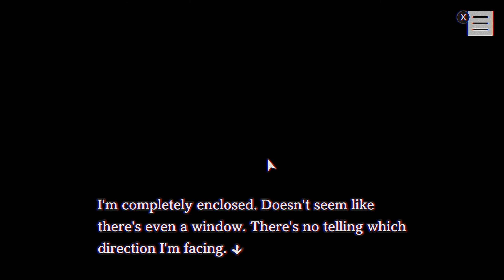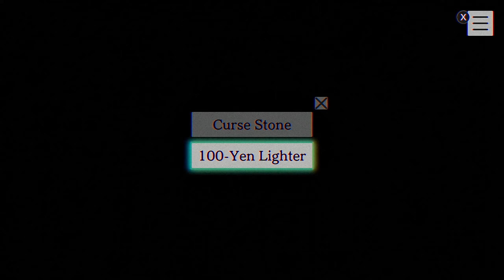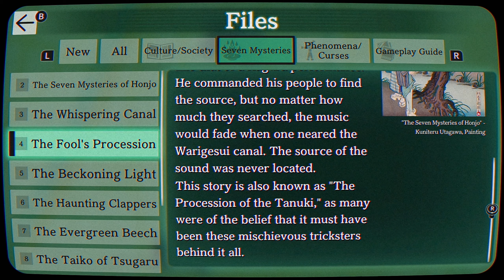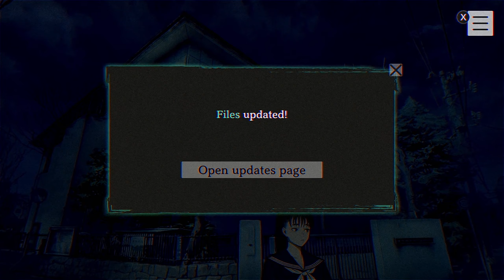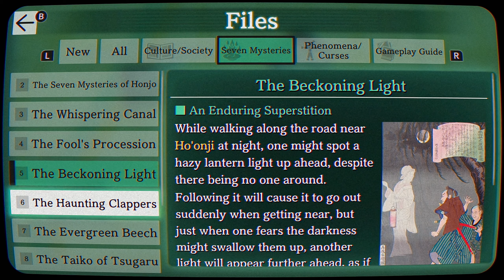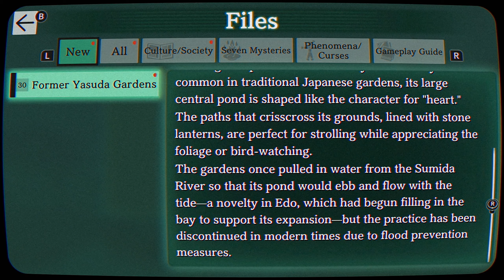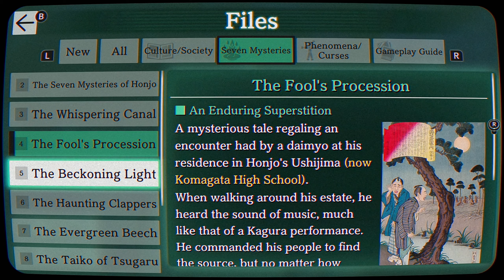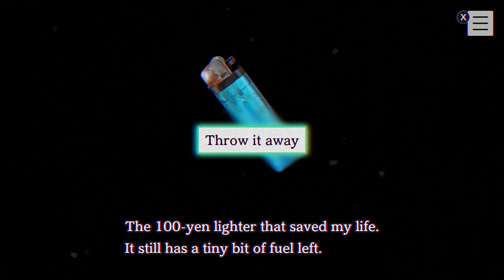PARANORMASIGHT: The Seven Mysteries of Honjo - Playthrough Part 2 [Switch]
Part 2 of playing through PARANORMASIGHT: The Seven Mysteries of Honjo on Nintendo Switch. Making more progress through the game's story and experiencing events for 2am and 3am.

Release Date: March 9, 2023
Price: $19.99
Also available on, PC, Mobile